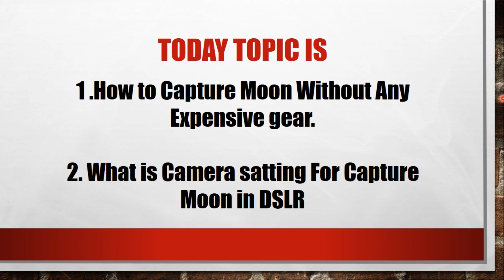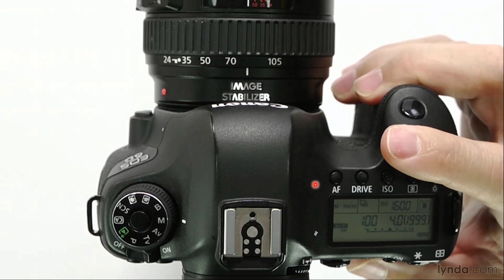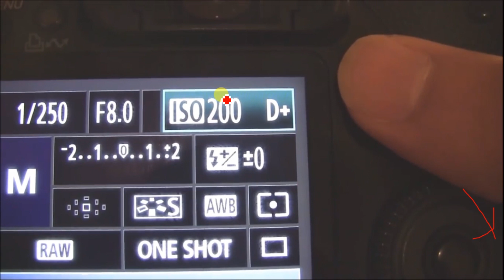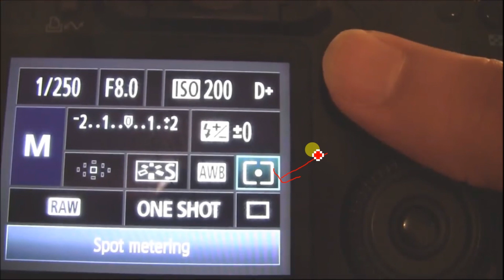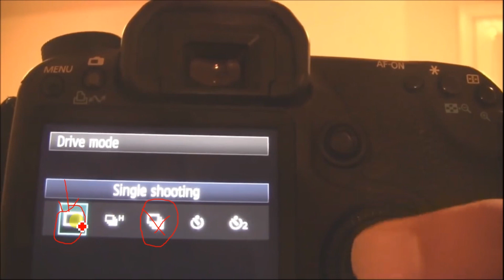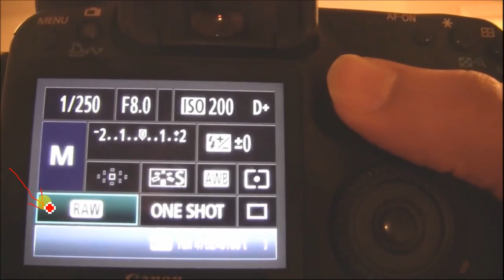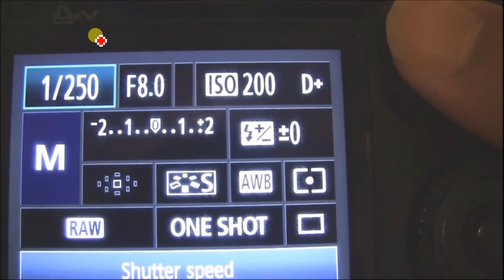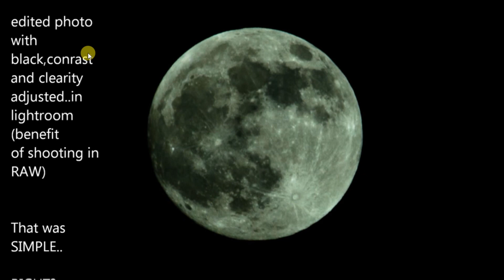How To Capture Blood Moon In DSLR Camera With Advance Setting Explain In Hindi And URDU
Hello everyone today in this Video i'll Tell you. What is Camera Setting . if you want to capture moon From your any DSLR . so if you want to know . please watch my full video till end .I Hope You You i'll
Enjoy And If i'm Doing Mistake in this Video in Any Topic Please Comment me And Or

i'm not using a facebook.
Than sorry i cant share facebook page link.
Suporting Channel Link Is Here
Channel Name - darshan vaishnav